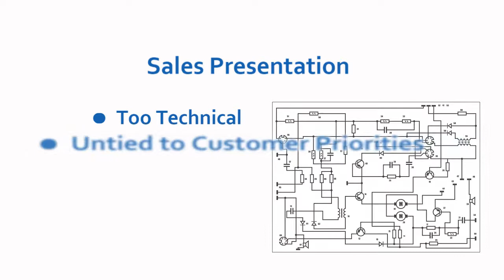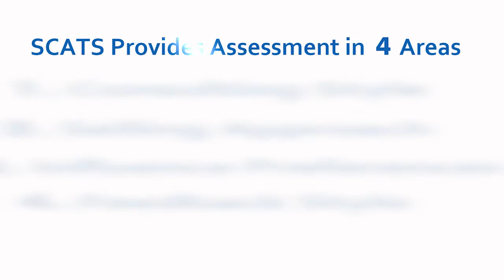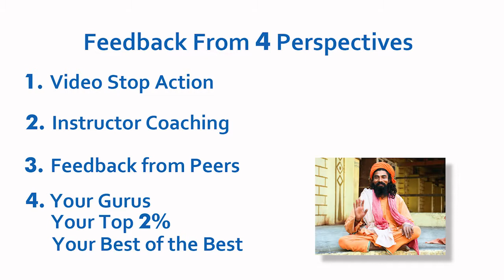SCATS Training Video - Produced/Edited by Aardvark Video & Media Productions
A business video produced for the Villard Group explaining a course to train engineers on sales skills.